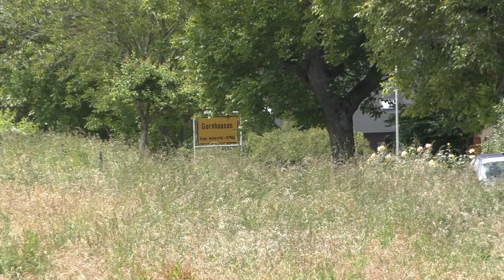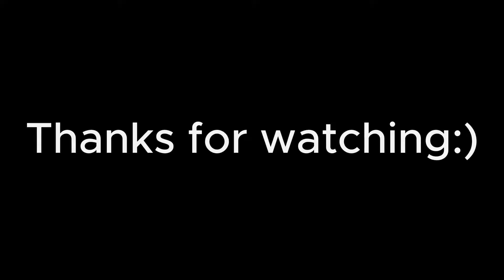ADAC Mittelrhein Rallye 2024 Fails & Action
Hello everyone:)
This is a short video about the Highlights from yesterday (WPs Grafschaft & Drohntal). The weather was cold and windy, so please excuse eventual wind noises;)
Anyways, it was a very fun day and I really would have liked to be there on sunday too, but I had some other plans:/